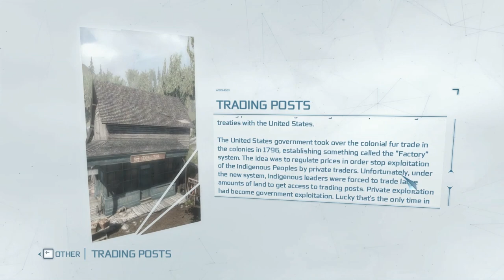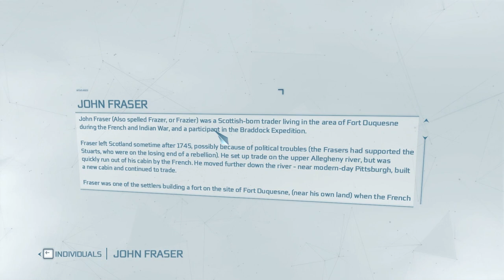AC3: Young George, Sequence 3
Welcome to Assassin's Creed 3! In this episode I get involved with a beautiful Indian woman.

FYI: I play with all graphics settings set to the highest possible level.
My PC specs are as follows (and these specs aim to overshoot my needs, note that this may not all be required to run the game as smoothly as I do):
Processor: i7 950  @ 3.07GHz (8 logical CPUs, 4 physical), ~2.8GHz
Memory: 16384MB RAM (16g)
Card name: NVIDIA GeForce GTX 580
Dedicated Memory: 1488 MB (so the 1.5g version of the 580)
64-bit Windows 7

I record using Fraps and edit using Power Director.

I want to give a special thanks/shout out to one of my favorite subscribers: amgh12345 for the kick ass intro.